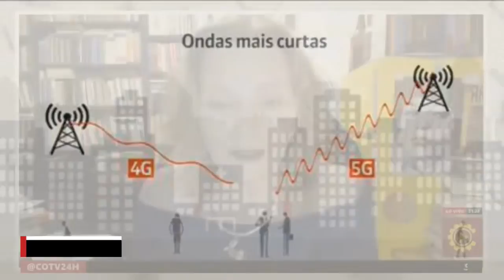Empresas que controlam a telefonia são beneficiadas por Bolsonaro no leilão do 5G | Momentos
Empresas que controlam a telefonia são beneficiadas por Bolsonaro no leilão do 5G | Momentos do Resumo do Dia